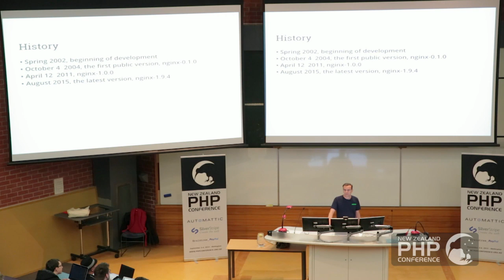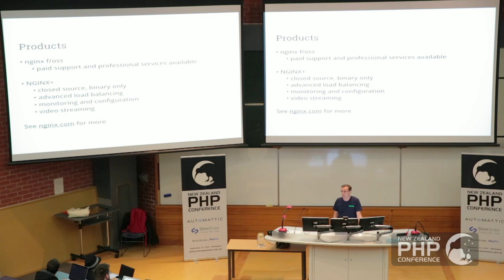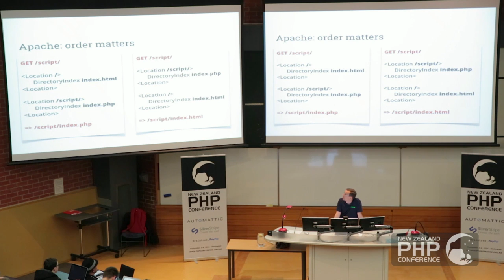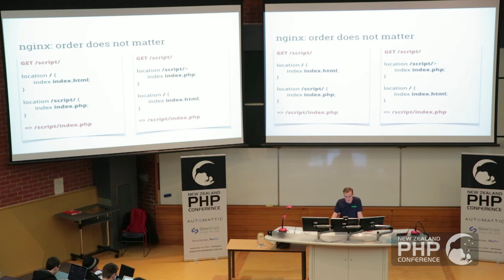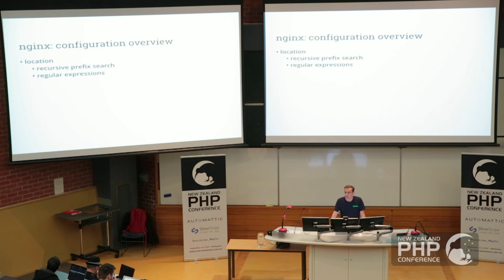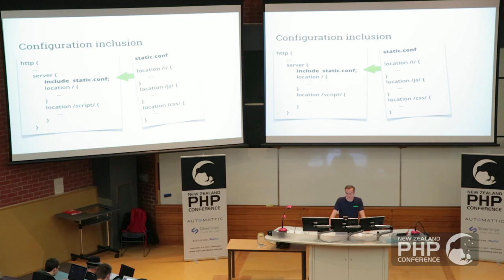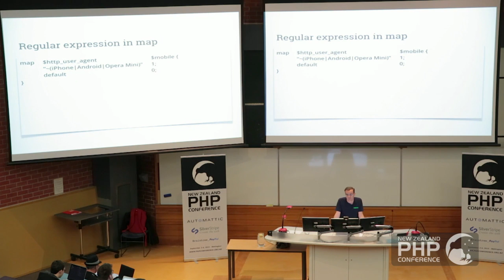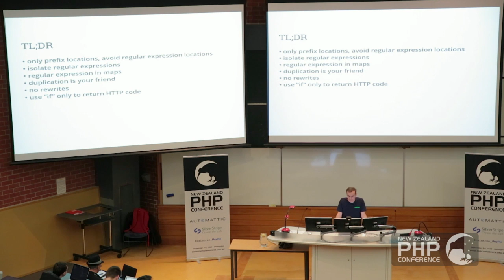New Zealand PHP Conference 2015 / Scaleable Nginx configuration - Igor Sysoev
New Zealand PHP Conference 2015 - @phpconfNZ / September 4, 2015 /